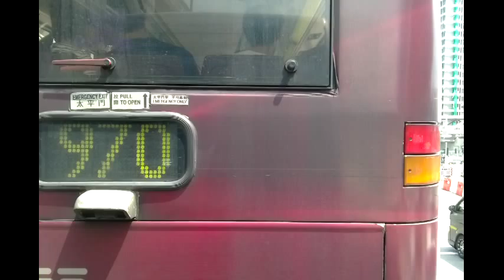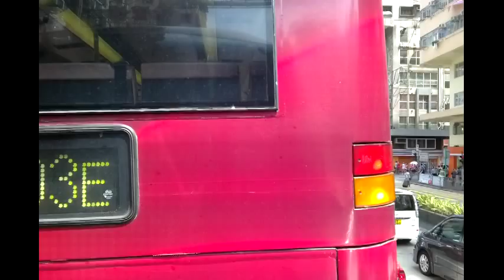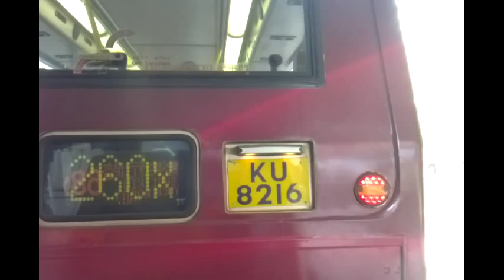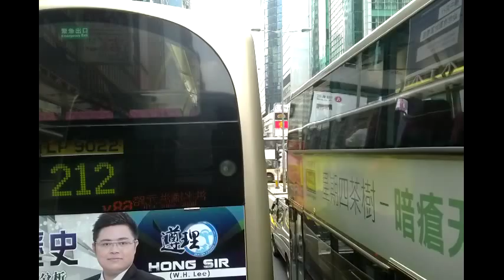KMB 68X SH2777 佐敦(渡華路)往洪水橋(洪元路)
佐敦(渡華路)往洪水橋(洪元路)